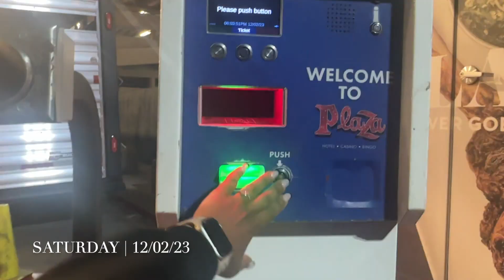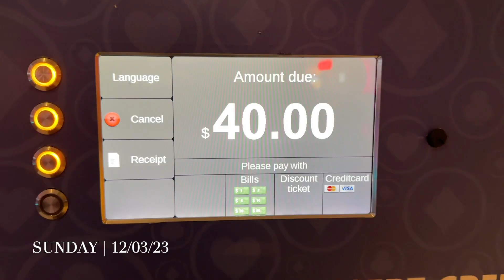Vegas VLOG | My Cousin Came To Visit & I popped up on my sister at work!! (Vlogmas WK. 1)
🎄✨ Vlogmas Week 1: Jingle All the Way Through My Festive Daily Routine! 🌟👩‍👧‍👦

Hello, Festive Fam! 🎅💕 Kick off the holiday season with me in this heartwarming Vlogmas Week 1 edition, where I take you along on a merry ride through my day filled with work, family, and festive preparations! 🎁🏃‍♀️

🌈 What's in the Vlog:
🌆 A Day at Work: Join me as I bring the holiday spirit to the workplace, spreading joy and cheer to colleagues and clients alike. 'Tis the season for a touch of festive flair in the office!
👩‍👦 Cousin's Visit: Experience the joy of family as my cousin comes to town, bringing laughter, love, and a whole lot of holiday excitement.
🛍️ Errand Adventures: Tag along on my festive errand run as we check off the holiday to-do list, from gift shopping to picking up seasonal essentials.

Whether you're a fellow festive enthusiast or just looking for some holiday inspiration, this vlog is your cozy invitation to share in the magic of the season!

Share your favorite holiday traditions or daily rituals in the comments below, and let's create a virtual winter wonderland together. ❄️💬

Wishing you all the warmth and joy of the holiday season! 🌟🎅 Vlogmas FestiveRoutine HolidayJoy SeasonalMagic 🎄✨